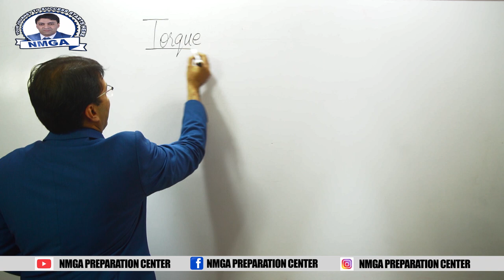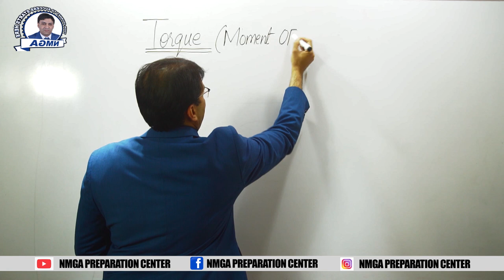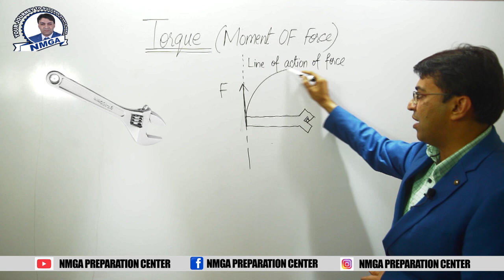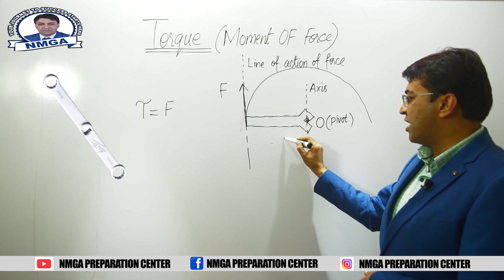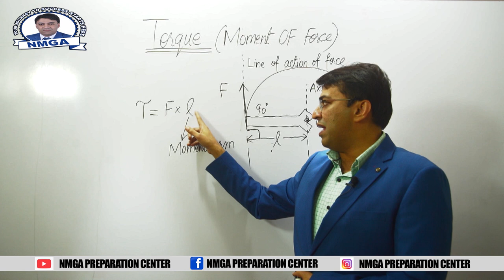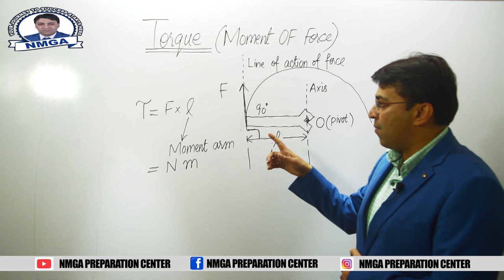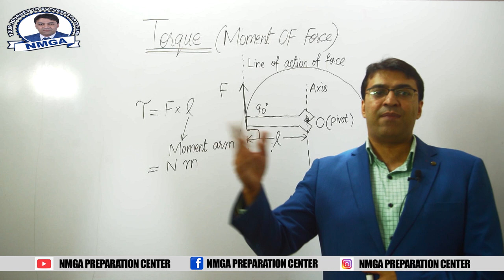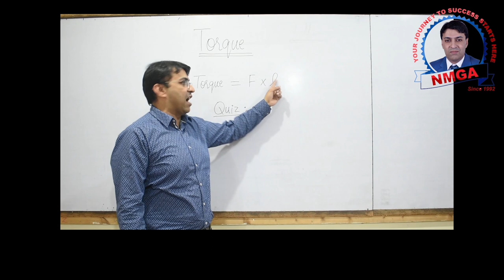Torque and its Practical Applications || Prof Naveed Majeed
Torque and its Practical Applications